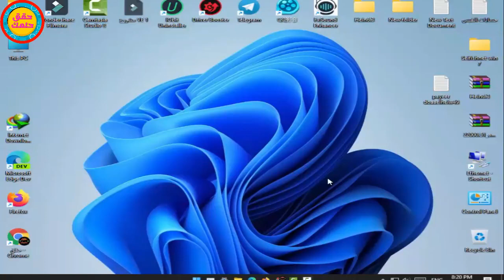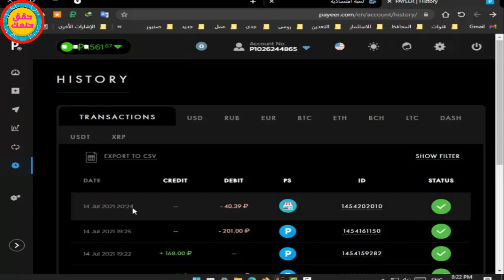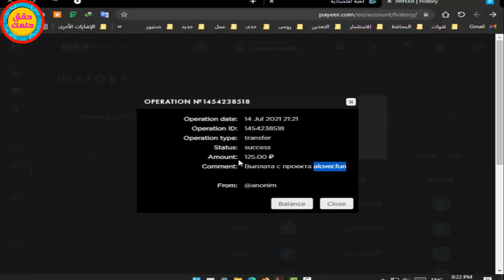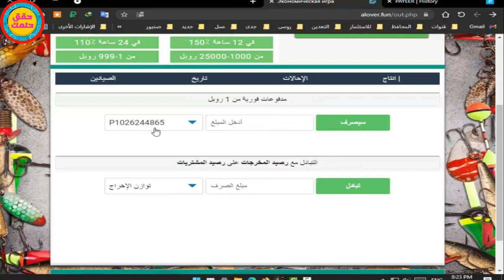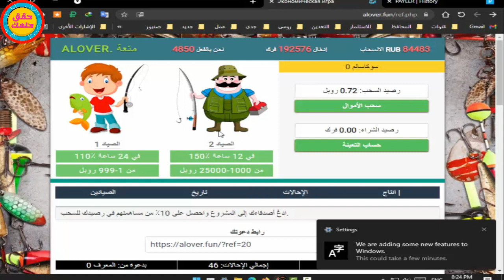اثبات سحب رقم ( 3 ) من موقع ( ALOVER FUN ) 💥 لاستثمار الروبل الروسى ✅ 110% الى 150 % كل 24 ساعه ✅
موقع ( ALOVER FUN ) 💥 لتعدين الروبل الروسى ✅ 110% الى 150 % كل 24 ساعه ✅